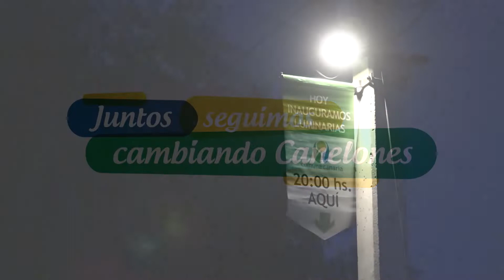Se encendieron 56 luminarias en 18 de Mayo